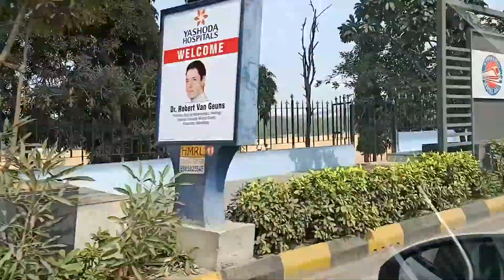BUILDING MY DREAM GAMING PC FROM SCRATCH GAMING PC BUILD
Hello Friends Hope you guys are doing well. Finally Apke Bhai ka PC agaya hai Ab Hogi EK DUM JHAKAAS STREAM QUALITY Without Lag. Main Dual PC Setup Kar Raha Hoon aur Bahot Zyada Entertainment Laraha Hoon Apke Liye With 2K STREAM QUALITY. I Don't Know Aap Log Mujhe Miss Kiya Hai Ki Nai Par Maine Aap Log Bahot Miss Kiya. Waise Yeh Raha Apke Bhai KE PC Specs.

IF You Are From Hyderabad Or From Any Where And You Would Like to Build a Gaming PC or any PC. You Can tell my name and you will get a good discount.

GAMING PC SPECS:

Processor: AMD RYZEN 7 3700X
GPU: Galax RTX 2060 Super 8 GB
RAM: Corsair Vengence 16 GB 3200
SSD: Kingston 480GB
HDD: 2 TB
Cabinet: Cooler Master MB 511 RGB
PSU: Gigabyte 700 WATTS Bronze Edition

STREAMING PC:

BAHOT JALDI USPE BHI SPECS UPDATE KARUNGA. Par 2K ki Streaming Hogi Bhai Log.

Bahot Jald Streaming Start Hogi FRIENDS Second Channel Pe.

I will really appreciate this effort of yours. THANKYOU  SOO MUCH...!!! 😘😘😘